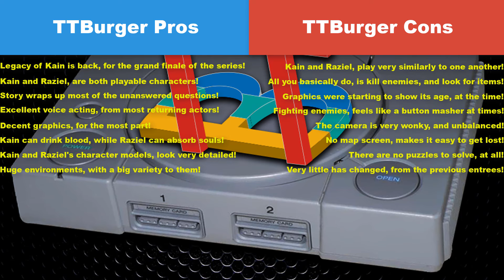Does Legacy of Kain: Defiance, wrap the franchise with a bang? -Retro PlayStation 2 Game Review-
Today, we wrap up my Legacy of Kain franchise, with the final game where we join both Kain and Raziel, in my review of Legacy of Kain: Defiance for the PlayStation 2. Enjoy.